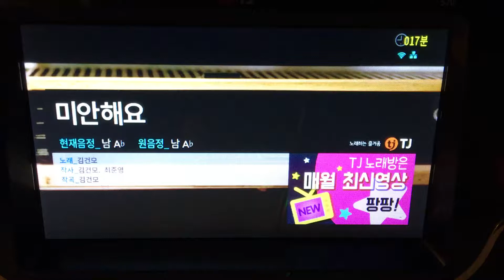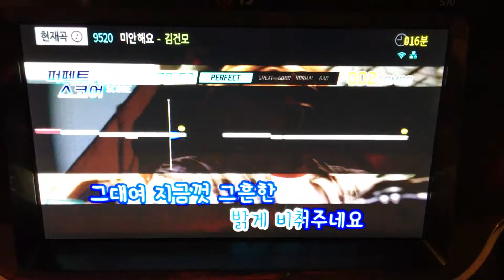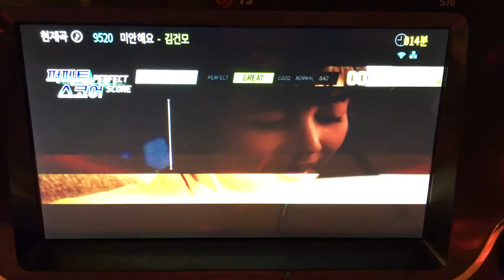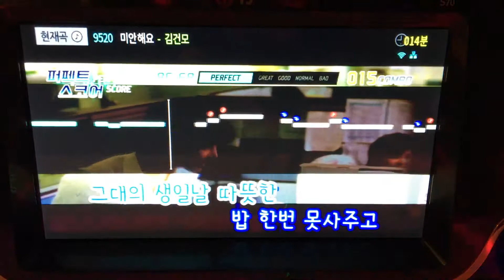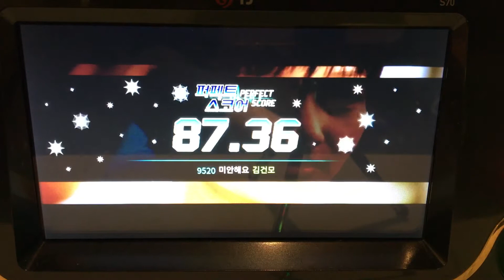느낌이 오는 음악(미안해요-김건모) 노래 10차 도전 백점 만점에 몇점?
노래 잘 들으셨다면 좋아요 / 구독 꾺~!!!
가수 김건모 의 미안해요 에 삘이 꽂혀서 코인 노래방 돌진 10차 도전~!!!
100점 만점에 몇점~?!!!
코인노래방에서 창현 길거리노래방 쏭카페 준비 가즈아~!

19금 욕설, 포켓몬GO 다음으로 중독성 있는 코인노래방